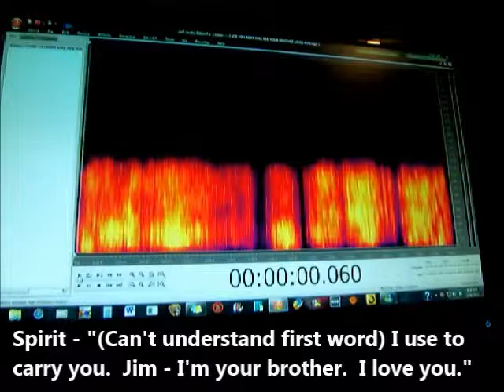#28 - Paulding County Spirits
Short clip taken by Deb's mom of spirit essence in house when she got the EVP in #27 of her son Tim Stahl, and EVP of her brother Jim Adams.  The words "I use to carry you" make sense since Tim was 20 years older then his sister.